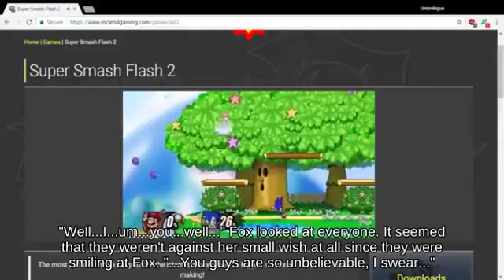Special Zero Suit Samus near Rumble Falls below Frame Prism Tower